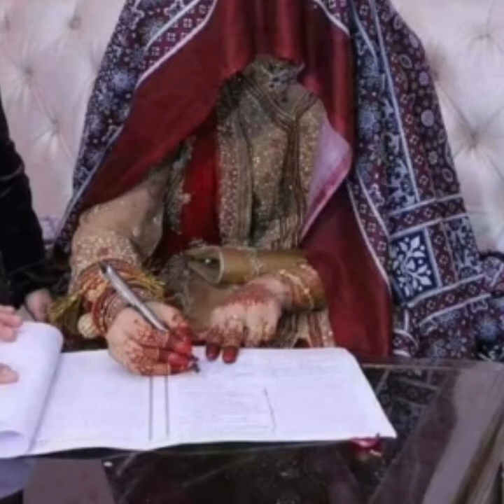waida wafa ja kare moonsan Muhammad Khan Rind Singer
Asslamalykum to men hon singar Mohammad khan rind or ap dekh rahy hen hamara chenal M Khan Rind to is chenal py apki passand ky song apko milegy jo ap chaty ho sindhi urdu gazal sab to is hamary chenal ko ziyada sy ziyada saport kren like share and subscribe krna na bhuliyega asy hit songs sunty rahen thanks For Vedio watching